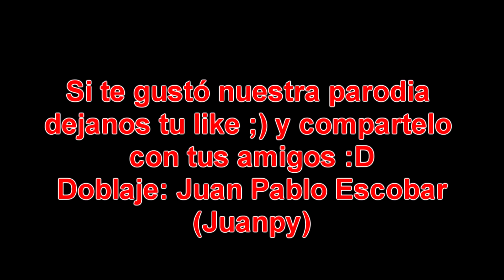YUGI CONVOCA A EXODIA (PARODIA DOBLADO AL "PORTUGUES")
Link de nuesto canal de Vlogs